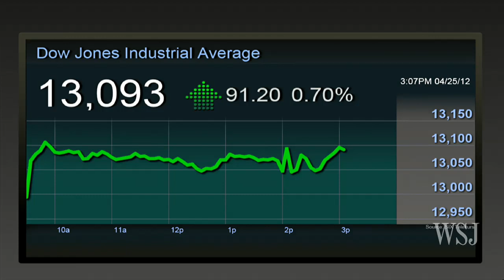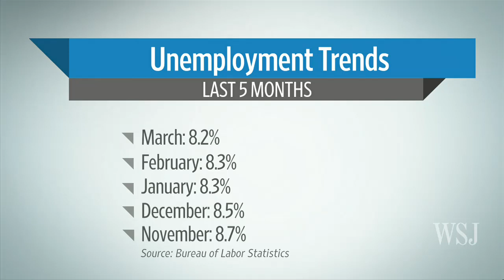Does the Fed's Decision Mean Good News?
Mean Street host Evan Newmark welcomes a panel of reporters, editors and Fed watchers to break down the details of Ben Bernanke's news conference and the Fed's decision to leave interest rates near zero.